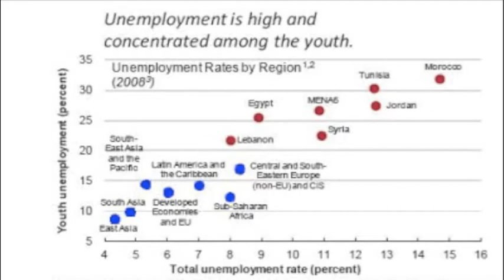Hayat Sindi/Video Project for Economics of the Middle East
Hayat Sindi/Video Project for Economics of the Middle East by Kevin (Jung Woo) Pyo

Economics of the Middle East
Professor Habibi
03/19/15